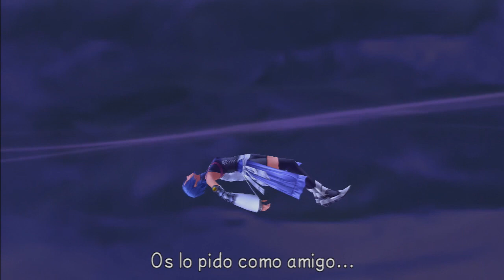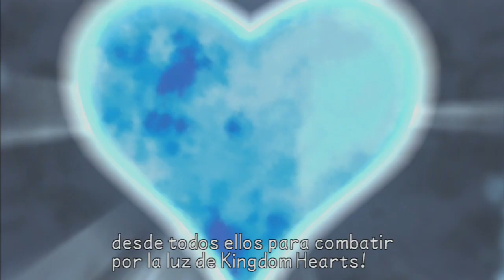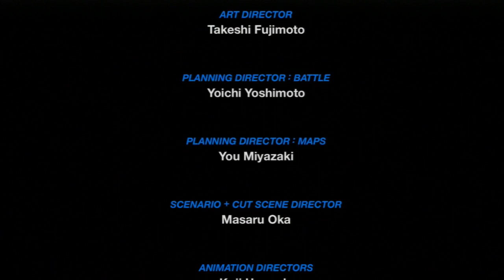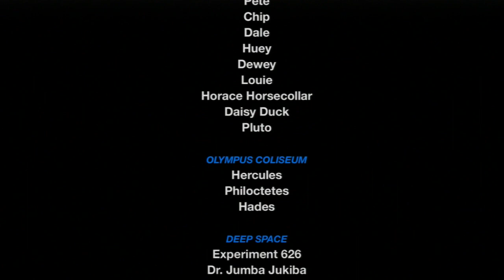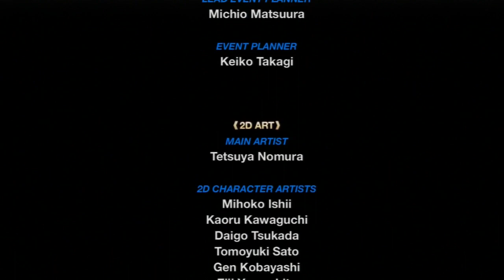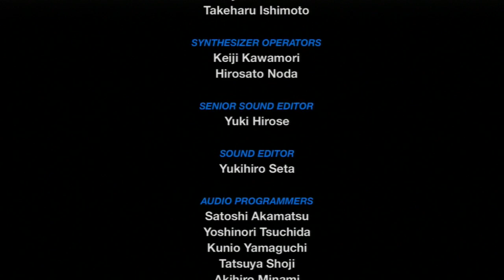Kingdom Hearts Birth By Sleep HD Final Mix| Aqua | Parte 11 Fin "El portador de la X"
3 elegidos de la llave espada con la meta de ser reconocidos como maestros de la llave espada,3 caminos distintos que se cruzaran y que tomen la decisión que tomen todos acabaran tarde o temprano en donde el reino de los corazones desapareció sepultada por llaves espadas,todo mientras la mano de un ser oscuro les guía y les manipula.
Ya tenemos el segundo recopilatorio de la saga con mas magia de todos los tiempos, en Kingdom Hearts HD 2.5 Remix tenemos las versiónes Final Mix y en estupendo HD DE Kingdom Hearts 2 y también Birth By Sleep además como ya paso en el primer recopilatorio también tenemos las escenas de la entrega salida en nintendo DS Kingdom Hearts Re:Coded.
Gracias a Square Enix y por supuesto a Disney por haber empezado esta gran saga que incluso a dia de hoy sabe como enganchar a todo tipo de jugadores y aunque suene un poco cursi tambien  es una de las pocas sagas que sabe como  llegar al corazón.